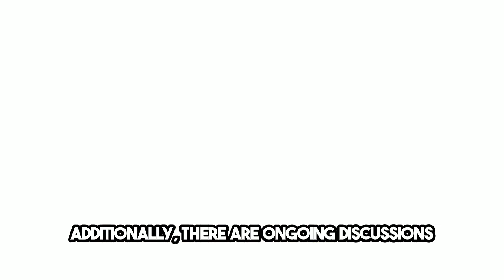Unveiling the Bison Genocide: A Forgotten Chapter in American History